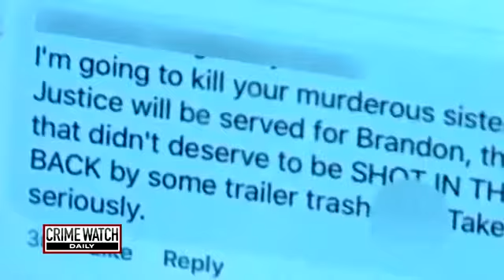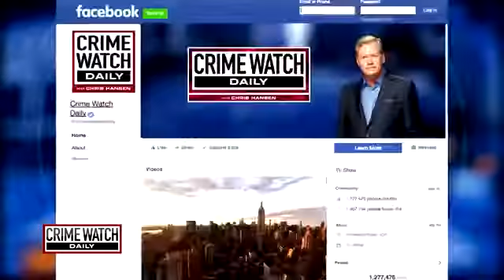Bail Bonds Agent Fatally Shoots Man She Was Trying to Take Into Custody - Crime Watch Daily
Bail bonds woman Chasity Carey asks her client Brandon Williams down to the office. When he won't comply with her orders in person, she shoots. Check your local listings at .